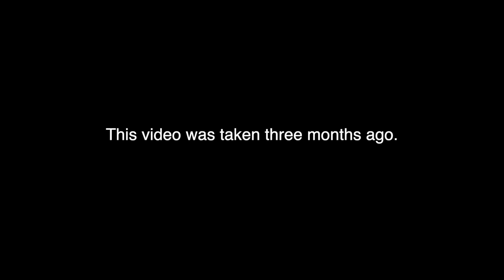Nadir tatka Parshe Macher Jhol cooking by our Grandmother | Village Food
This video was taken on 3 month ago.